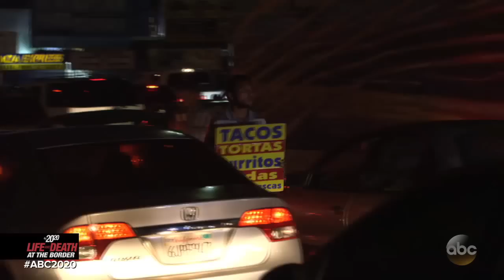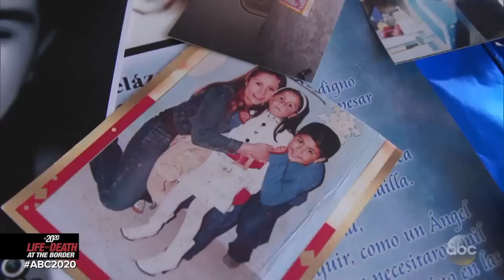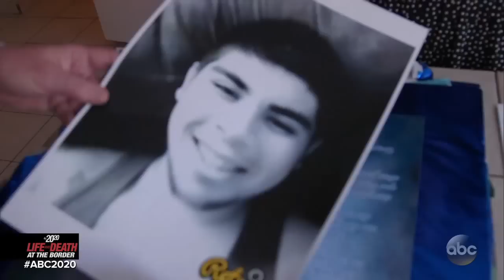Video shows border officers' actions and inactions resulted in tragic 2013 incident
Government surveillance video shows border officers appeared to encourage, or at least allow, teen to drink from a bottle containing concentrated liquid methamphetamine.